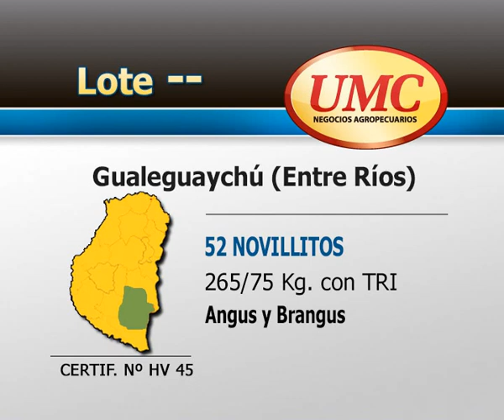22 11 13 certif HV45